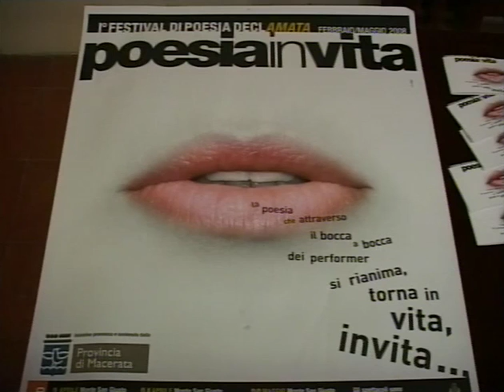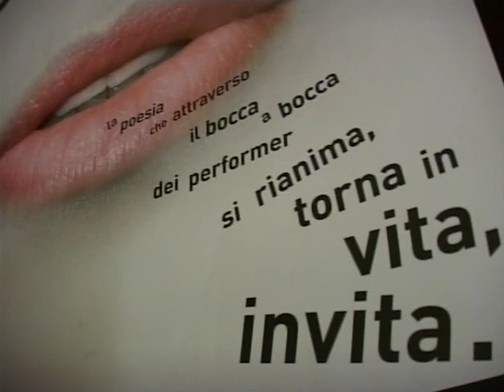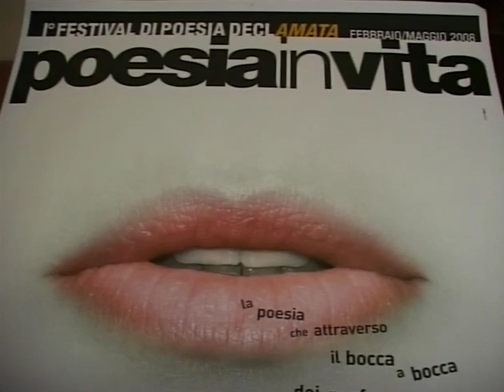Poesia InVita 2008 TVRS Intervista Sergio Carlacchiani e Giulio Silenzi